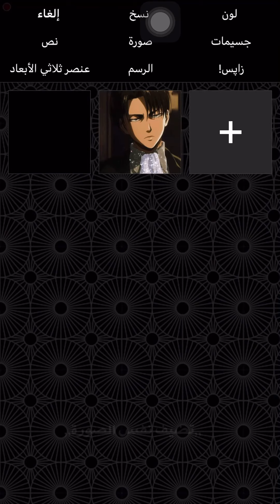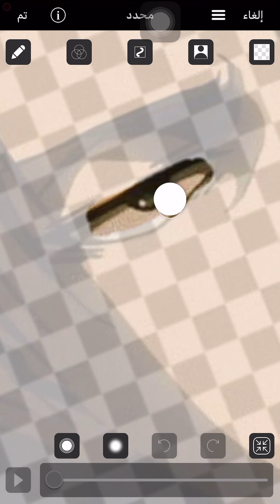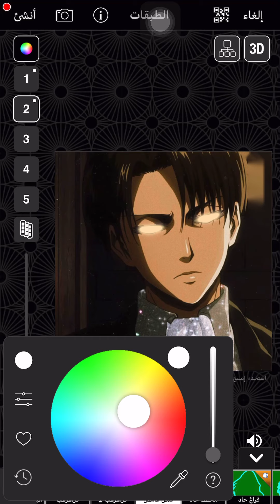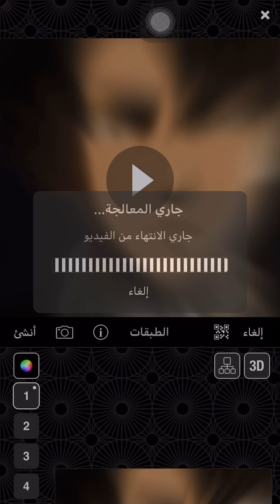شرح اضائه العين /فيديو ستار/video star 🌟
رابط التلقرام👇🏻